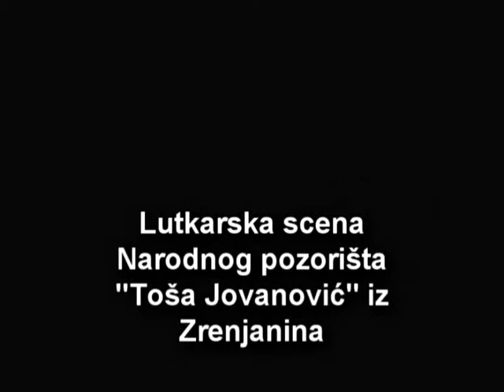Dom kulture Novi Bečej - 17. dani Laze Telečkog - III deo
Otvaranje izložbe, dodela nagrada, predstave ...